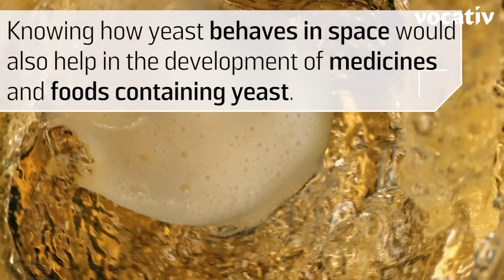Could Future Moon Colonies Brew Their Own Beer?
A group of UC San Diego students are seeking to land a spot on Google’s TeamIndus spacecraft to find out.